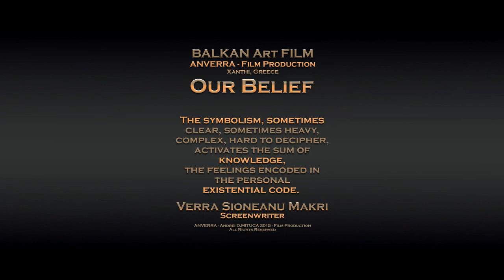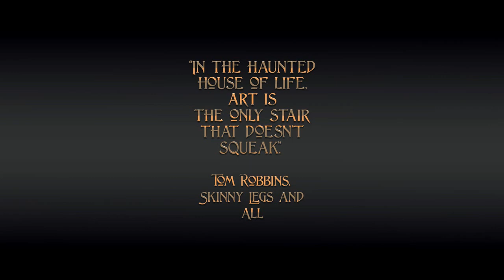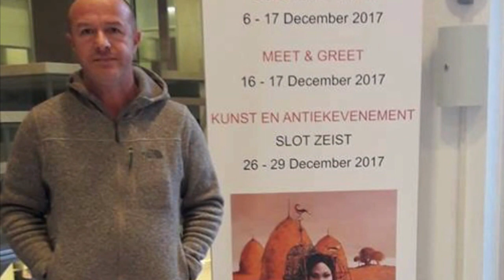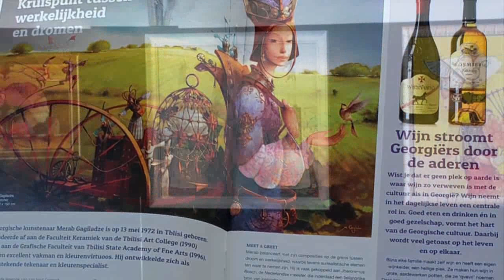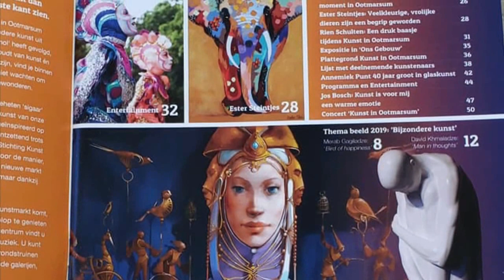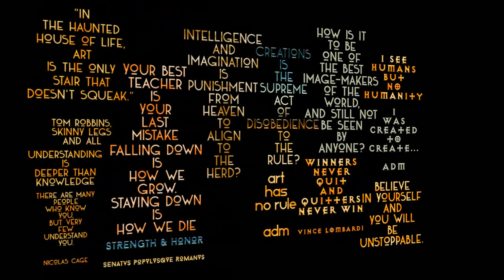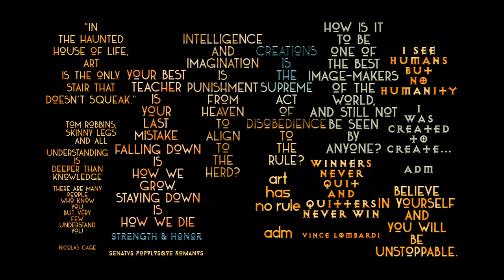AF 2020 - The ART of Merab GAGILADZE..